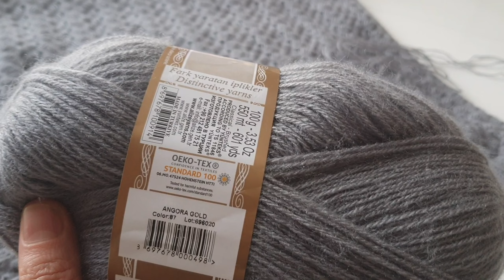TIĞ İŞİ BİYELİ BAYAN YELEK MODELİ 1.BÖLÜM BAŞLANGICI VE YAPIM AŞAMASI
YOUTUBE KANALIMA HOŞGELDİNİZ
kinitv中文频道 kilit
kinitv kilit